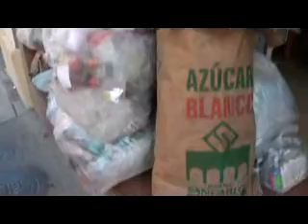San Vicente de Chucuri, comprometido con el Medio Ambiente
MYPIMES DE CHUCURI  y su programa de Reciclaje en el área rural y urbana del  Municipio den San Vicente de Chucuri.